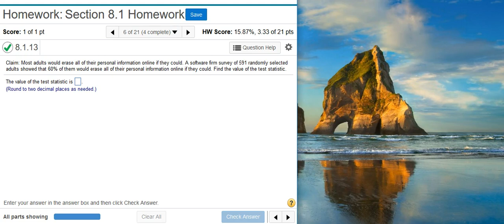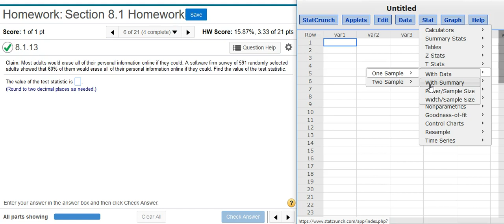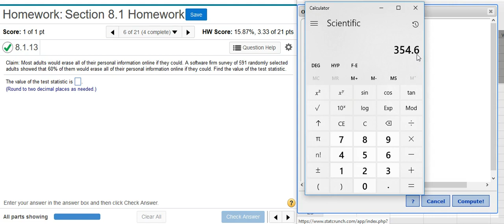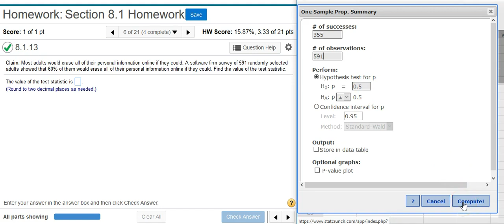Finding the value of the test statistic for hypothesis testing on proportions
In this video, Professor Curtis uses StatCrunch to demonstrate how to find the value of the test statistic for hypothesis testing on proportions (MyStatLab ID# 8.1.13).

Also be sure to like our Facebook to stay abreast of the latest developments within the Aspire Mountain Academy community.

In addition to the videos here on YouTube, Professor Curtis provides mini-lecture videos (max length = 10 min) on a wide range of statistics topics.  You can learn more about accessing these videos by going

Searching for help on a specific homework problem?  Use the Problem ID# in the YouTube search box.  In addition, you can find a list of all the homework help videos produced so far by going to the Problem Index page on the Aspire Mountain Academy